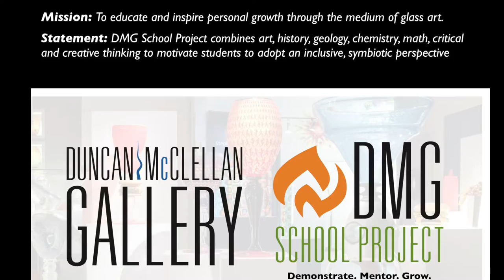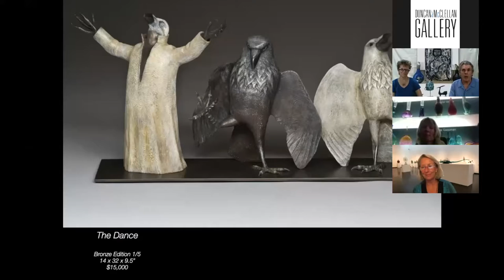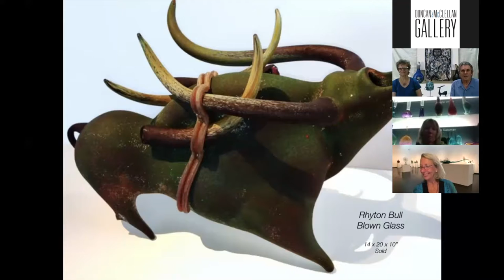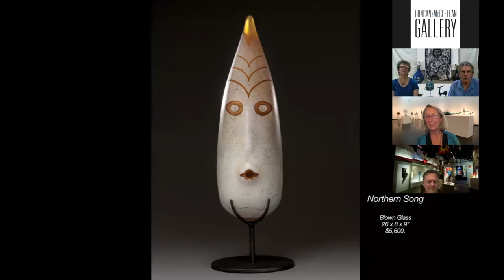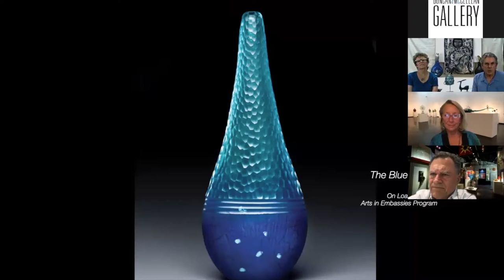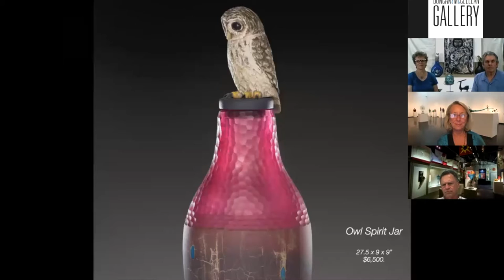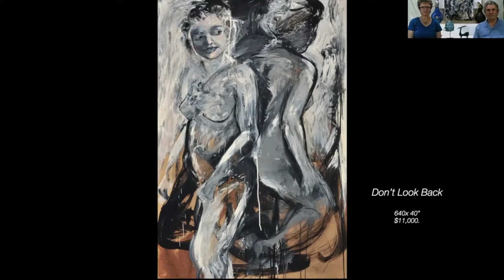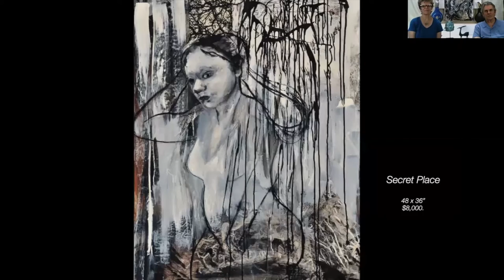"T&T" Talk & Tour with Peter Wright & Kim Goldfarb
Join us for a discussion with painter Kim Goldfarb and artist Peter Wright as they tour us through their careers in the art world and explain the inspirations behind their work.